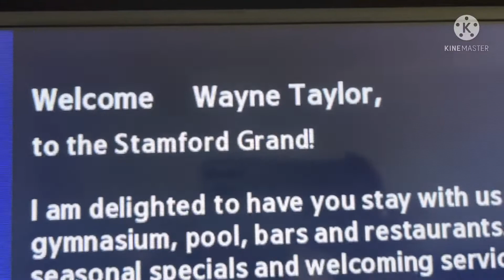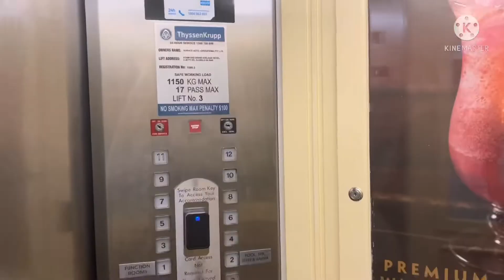พาชมห้องโรงแรมStamford Grand Glenelg 2021#ค่าโรงแรมห้าดาวที่ต่างประเทศแพงไหม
สวัสดีค่ะคลิปนี้จะพาไปชมห้องโรงแรม5ดาวที่ออสเตรเลีย อยากรู้ส่าราคาเท่าไหร่ หน้าตาห้องเป็นอย่างไรบ้าง
มาติดตามรับชมได้เลยค่ะ
ชมแล้วอย่าลืมกดติดตามเป็นกำลังใจให้อ้อยไปสู่1พันซับด้วยน่ะค่ะขอบคุณมากค่ะ😍🙏